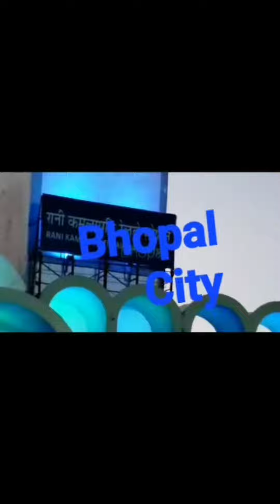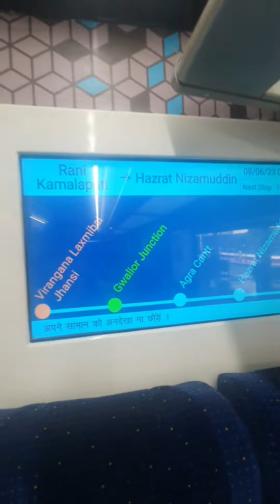Bhopal ➡️ Jhansi ➡️ Gwalior ➡️ Agra ➡️ Delhi Travelling with vande bharat express